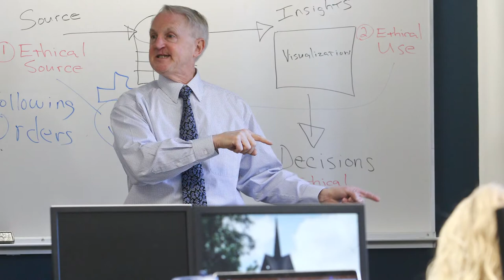Data Analytics at Augustana College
Data analytics is the science of analyzing raw data to find trends and draw conclusions. It’s a growing career field, and Augustana is one of only a few liberal arts colleges to offer a major and minor.

The field touches many areas — which is why a liberal arts education is an excellent background for data analytics. So your education will not stop at teaching technical skills; your broader perspective will help you to identify the questions that need to be solved.